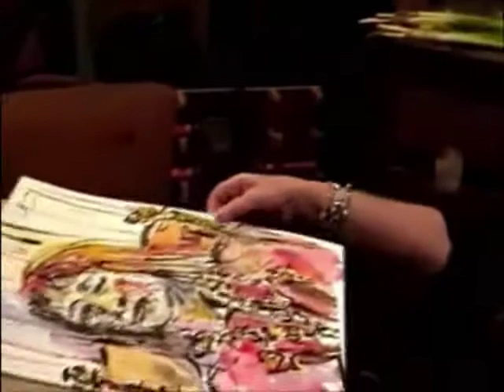Painter and artist Yana at Little Paris, Crouch End.